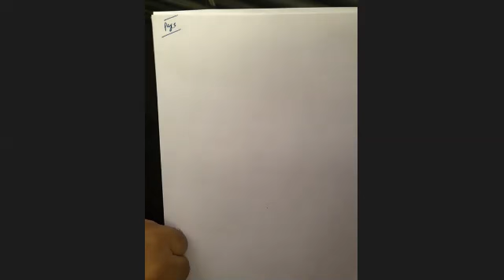Mr. Arvind XI NMT Lecture of Maths RPS Dharuhera